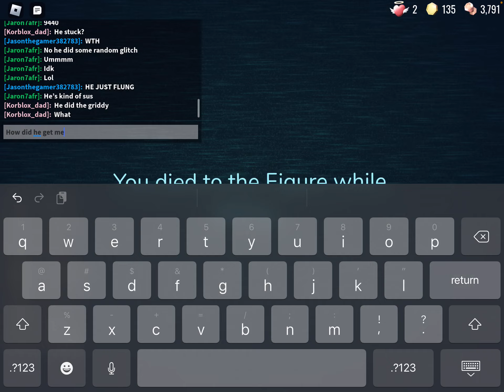I got figure Stuck pt 1￼